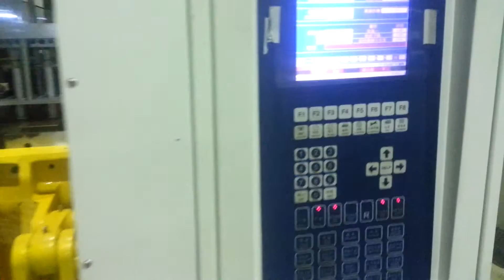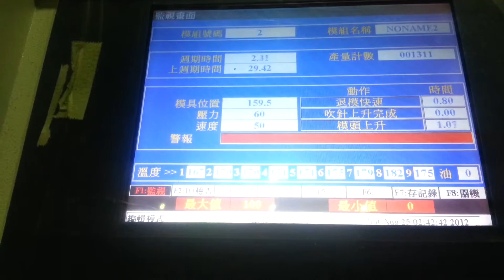4 Cavity Extrusion Blow Moulding Machine for Chairs Part, Toggle Clamping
WY Machinery introducing a extrusion blow moulding machine production for Children Chair Legs with High Performance and High Reliability and Energy Saving!

An customized Continuous Type Blow Moulding Machine in Malaysia!

We use Rexroth(Germany), Yuken(Japan), Beckhoff(Germany) with Built-In 300 Point Parison Control, Barber Colman(USA), Camozzi(Italy), ABB Inverter(Switzerland).